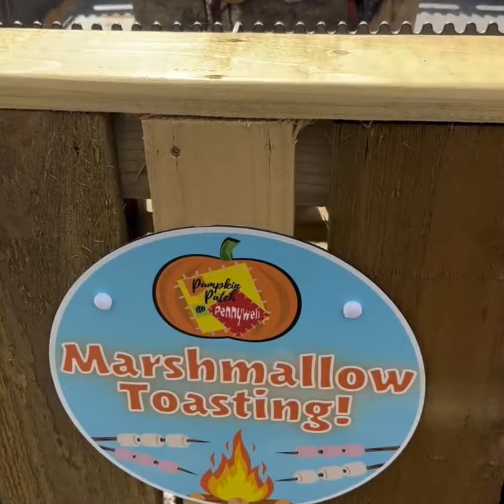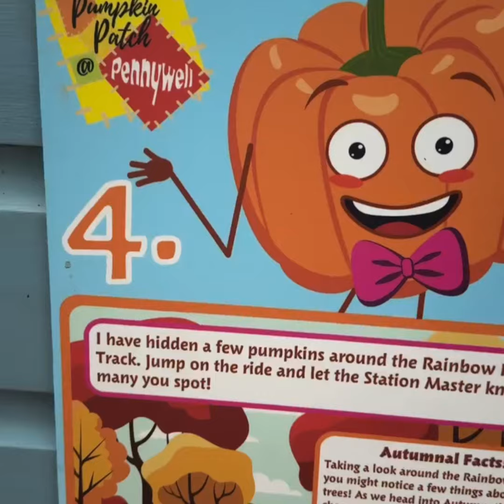Autumn Adventures: A Day at Pennywell Farm's Pumpkin Festival! 🍁🎃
Experience the joy of autumn with us at Pennywell Farm's Pumpkin Festival! From fun-filled activities to picking pumpkins and exploring the farm, our visit was a celebration of the season. Watch our video to see all the highlights and plan your own autumn adventure!